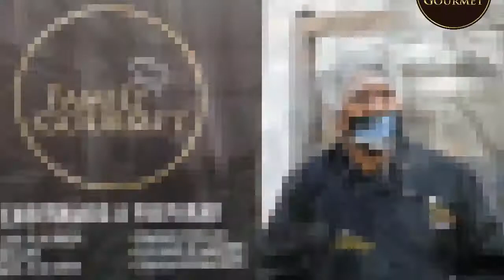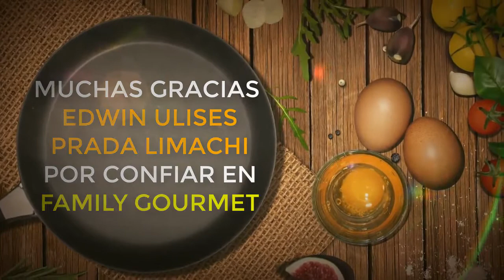TESTIMONIO FAMILY GOURMET - Curso de Pollos a la brasa.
Nuestra prioridad es darle un ambiente de excelencia a nuestros alumnos y asi tengan las herramientas necesarias para macar una diferencia.

Bienvenido a la familia " FAMILY GOURMET "